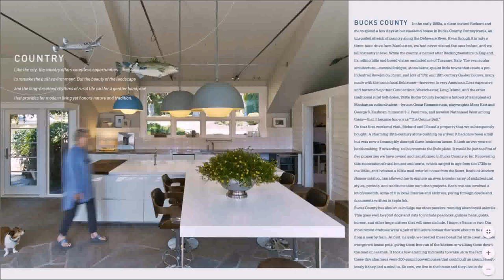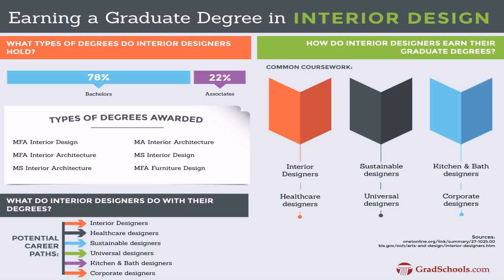Interior Design Firms York Pa - Gif Maker DaddyGif.com (see description)